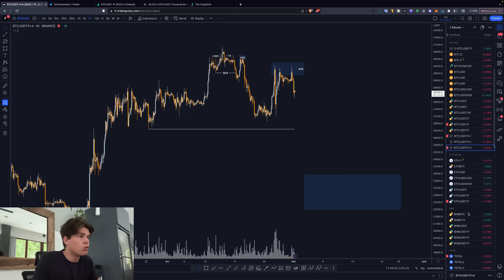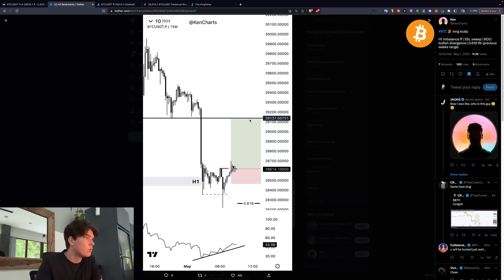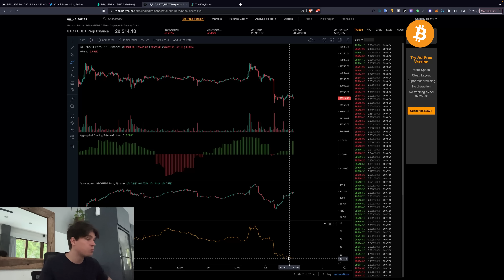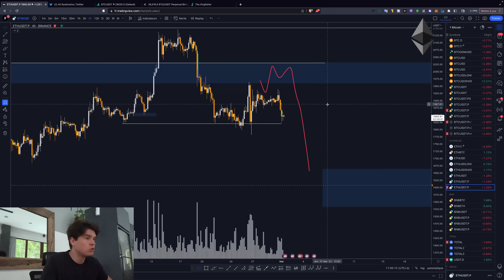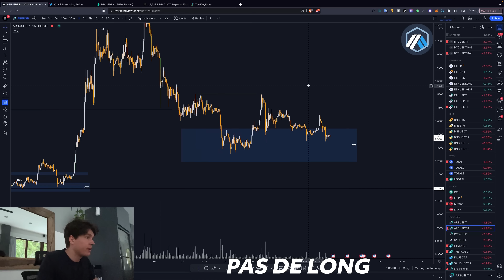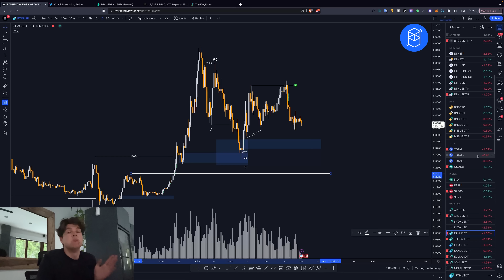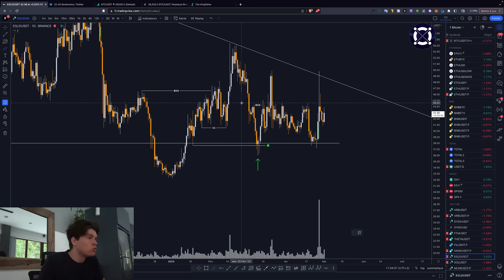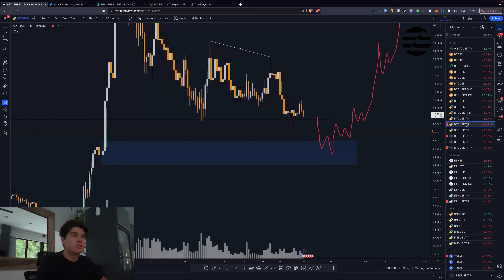BITCOIN 23’000$ : ON VA DESCENDRE AUSSI BAS ?? (Analyse technique trading) 🥶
Séquence ⚙️
0:00 Intro
0:38 Bitcoin
4:27 USDT.D
5:02 Total
5:23 Ethereum
5:50 ARB
6:59 FTM
7:50 Theta
8:23 Sand
8:54 Elrond
9:32 Solana
10:46 APT
11:10 Débrief

BITCOIN 23’000$ : ON VA DESCENDRE AUTANT BAS ?? (Analyse technique trading) 🥶